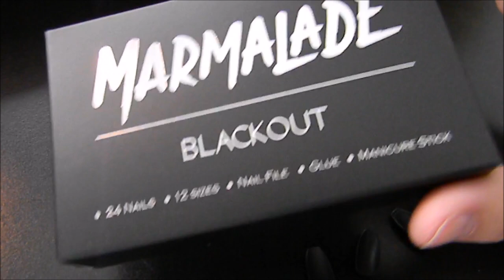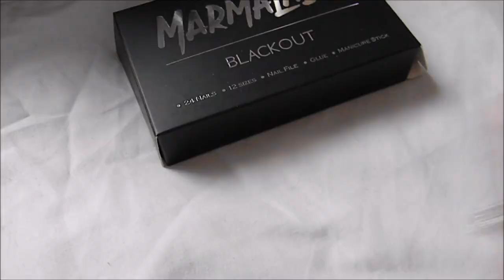Marmalade Nails | Review & Application ♥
Hello Lovelies! Today’s video is an application, wear test, and review of Marmalade nails. I’m in love with these nails and they are so affordable! Have you used these nails before, if so what was your experience? Let me know down below! Much love, Lex ♥